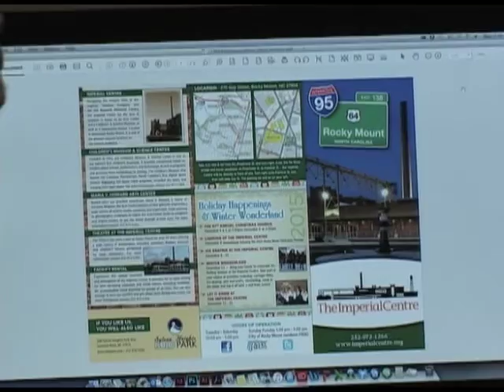Weekly Buzz 7 27 15 July SBOTM